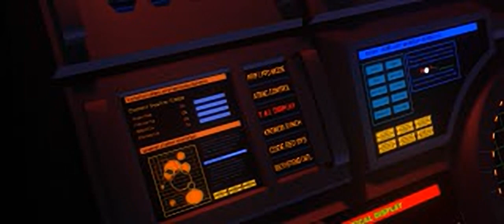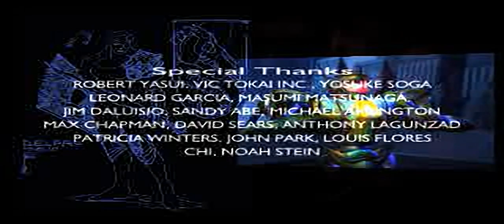Criticom - all videos for the Playstation 1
00:00 -  INTRO.STR
02:34 -  CRD.STR
04:24 -  DAY_CLO.STR
04:52 -  DAY_INT.STR
05:28 -  DAY_UP2.STR
05:37 -  DAY_UP3.STR
05:47 -  DEL_CLO.STR
06:05 -  DEL_INT.STR
06:24 -  DEL_UP2.STR
06:34 -  DEL_UP3.STR
06:43 -  DEM_CLO.STR
07:11 -  DEM_INT.STR
07:44 -  DEM_UP2.STR
07:54 -  DEM_UP3.STR
08:03 -  EXE_CLO.STR
08:32 -  EXE_INT.STR
08:53 -  EXE_UP2.STR
09:02 -  EXE_UP3.STR
09:12 -  GORM_CLO.STR
09:33 -  GORM_INT.STR
10:31 -  GORM_UP2.STR
10:40 -  GORM_UP3.STR
10:50 -  INT1.STR
11:15 -  SID_CLO.STR
12:35 -  SID_INT.STR
12:57 -  SID_UP2.STR
13:06 -  SID_UP3.STR
13:16 -  SON_CLO.STR
13:54 -  SON_INT.STR
14:10 -  SON_UP2.STR
14:19 -  SON_UP3.STR
14:28 -  YEN_CLO.STR
15:05 -  YEN_INT.STR
15:28 -  YEN_UP2.STR
15:37 -  YEN_UP3.STR